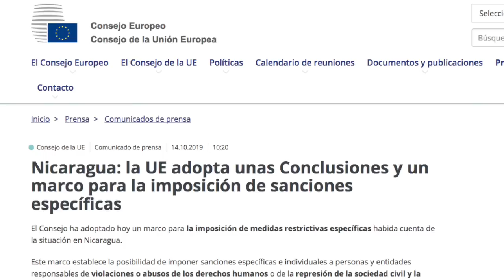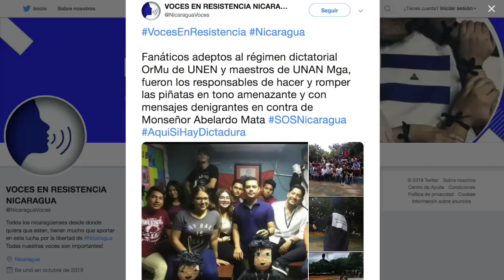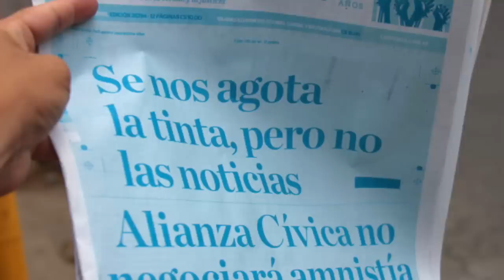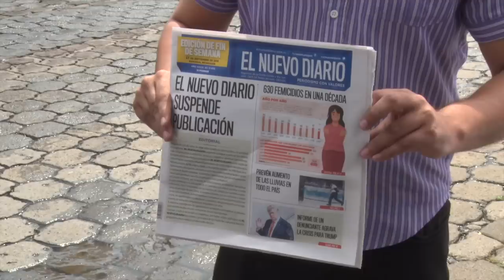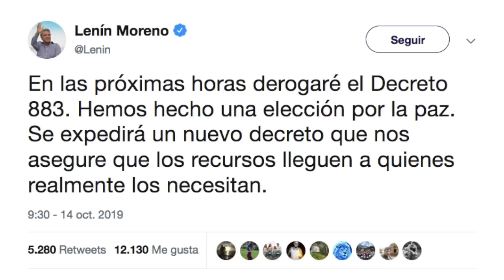El Reporte | UE aprueba marco legal de sanciones que aplicarían a funcionarios orteguistas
El reporte de las noticias, con Cindy Regidor, para este 14 de octubre:

1 - UE aprueba marco legal de sanciones que aplicarían a
     funcionarios orteguistas

2 -  Cardenal Leopoldo Brenes denuncia irrespeto de parte miembros
      de UNEN hacia Obispos

3- La Prensa reduce su formato impreso y cierra su rotativa tras 59
     semanas de bloqueo de papel y tinta

4 - Presidente deroga decreto que desató multitudinarias protestas

5 - confidencial.com.ni estrena diseño renovado, moderno y de mejor
     navegación, además lea el reportaje de Wilfredo Miranda e Ismael
     López  "LA FRACTURA DEL FSLN BAJO LA DICTADURA ORTEGA-